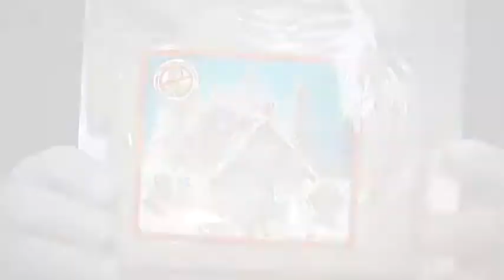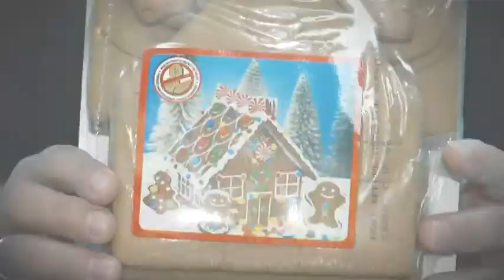NAIL OR FAIL! The great gingerbread house-off 2020!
I have challenged my co-worker Bill Welcyhka in the first addition of Nail or Fail! We are going to see WHO can build the best and most creative gingerbread house!